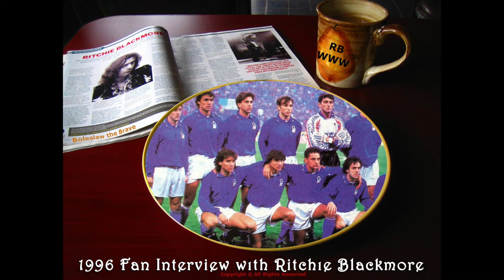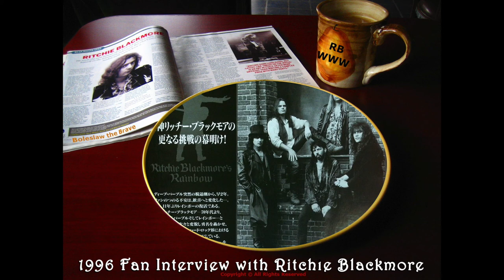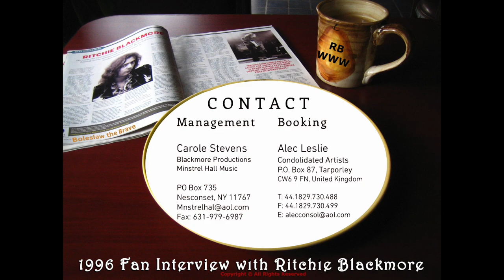Ritchie Blackmore interview ⚔️ Questions 120-129 Eric Johnson Cello Italy Japan 1996 Rainbow Fans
1996 Ritchie Blackmore Interview - Fan Questions #120 thru #129

Topics discussed:
Eric Johnson, Hugh McDowell, Jimi Hendrix, Cello, Fender Stratocaster, Ritchie Blackmore Signature Strat, Inter Milan, Argentina, Italy, Japan, Stranger In Us All live album, Long Live Rock and Roll, Gates of Babylon, Down to Earth, Highway Star solo

THIS INTERVIEW WAS 20 YEARS AGO!
Please do not contact Neil Warnock. Ritchie's current booking agent is Alec Leslie.

During the Fall of 1996, fans asked Ritchie Blackmore questions via old his website. Ritchie gave his verbal answers to those questions via a cassette tape, which was released on his old website. This set of answers are from that original tape and is now republished online for it's 20th anniversary.

B L A C K MO R E ' S . N I G H T

[CREDITS]
Video and Graphics: Me
Plate Photo by "rick"
Photo credits: Myself, Bobby Gervais, Rainbow Fanclan, Candice Night, Official Ritchie Blackmore website, Official Blackmore's Night website, Ritchie Blackmore's German Fan Club, and unknown {found in public domain on internet uncredited} from Facebook groups, Twitter, Google Plus, Instagram, and Google/Bing searches

[BACKGROUND]
I designed, programmed, built and ran the official website for Ritchie Blackmore and Rainbow (RBWWW for short) from roughly Jan 1994 - Spring 1997. I had lots of help and support by an industry expert. I want to sincerely thank him for aiding me. (You know who you are) Ritchie's website has certainly improved with content over the last 20 years. However, some really cool content got lost along the way due to my implementation of RBWWW. This fan interview was one of the best things RBWWW had. This was Ritchie's first online socialization with his fans. There was no social media or Youtube or streaming back in the early 1990s. In 1996, it was ground breaking and cutting edge to have a website with interactive multimedia content. This audio interview with Ritchie Blackmore was one of the first of its kind back in the day. I was thrilled Ritchie took a chance on new technology and that he took the time to do this interview for his fans. Ritchie answered 131 fan questions for 100 minutes. This was his first "known" socialization with his fans on the internet.  You get to hear Ritchie as he respond to each question. Pure Ritchie as he is.

Putting this interview online in 1996 was an archaic process compared to the way we do things today. The process was fans submitted their questions on his RBWWW website. I collected all the fan's questions. Printed them out on paper and snail mailed them to Carole Stevens, his manager. She sat down with Ritchie at the Normandy Inn on Long Island with a tape recorder. The cassette tape was mailed to me. Then I spent many tedious hours capturing, editing and converting the audio to play on the website, matching the answer to the submitted question, transcribing the answer, and manual building a webpage for each question. For this Youtube video, I redid everything from that cassette tape. The actual look and feel from 1996 is sadly lost.

So I hope you enjoy this labor of love from Fall 1996.